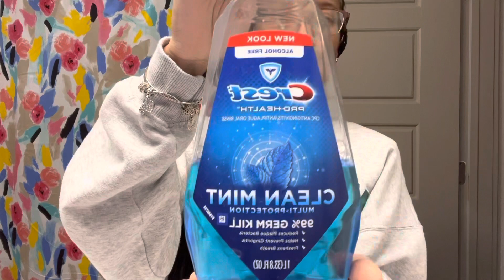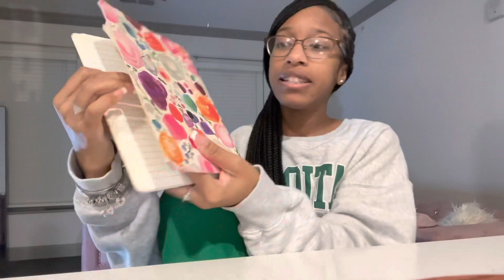Night Time Routine | Winter edition ❄️, planning 2023 content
I hope everyone had a blessed holiday with their families and friends. Few more days till 2023 is here and I hope everyone is manifesting and praying for your goals you’re going to achieve next year. 🤍

Thank you to anyone for the support! For watching, liking, commenting under my videos. I so enjoy making content and ready for next year to record my content, I have a lot in store for you all next year. I hope you all enjoy this night routine video.

Have a blessed night and happy holidays!